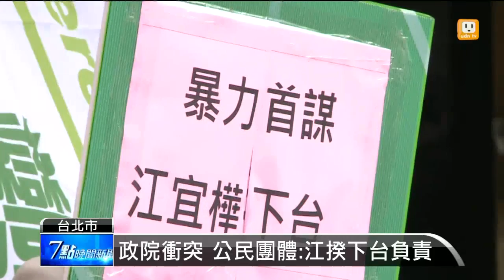【2014.07.30】江宜樺出庭 陳為廷率眾場外抗議 -udn tv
而在法院外，學運領袖陳為廷與公投盟等民間團體，也號召群眾集結抗議，除了希望法官秉公判決，也呼籲行政院長江宜樺不要逃避司法責任，勇敢面對、下台負責。完整內容 , FB , Twitter , G+